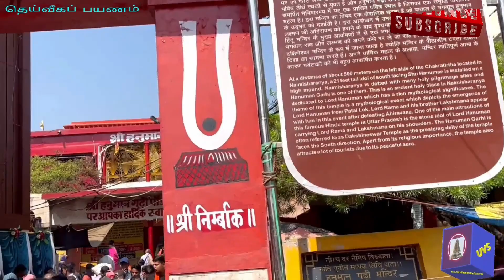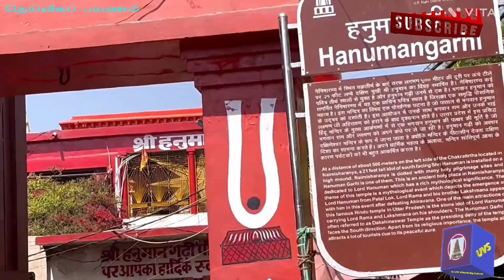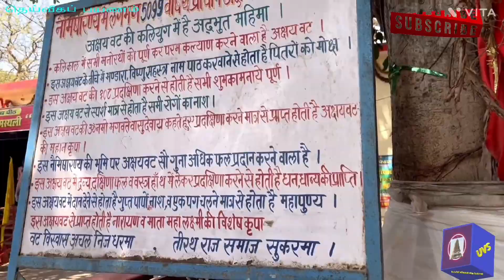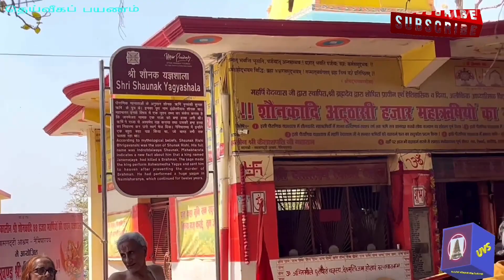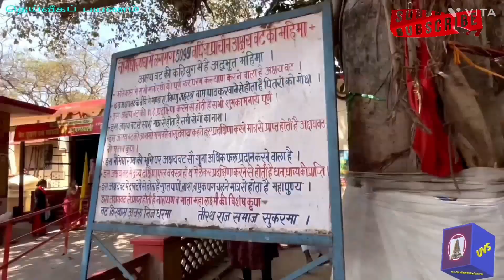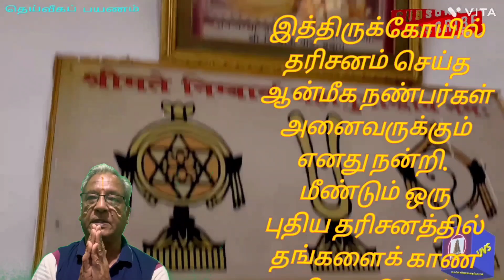Hanuman Garhi Nymisaranyam